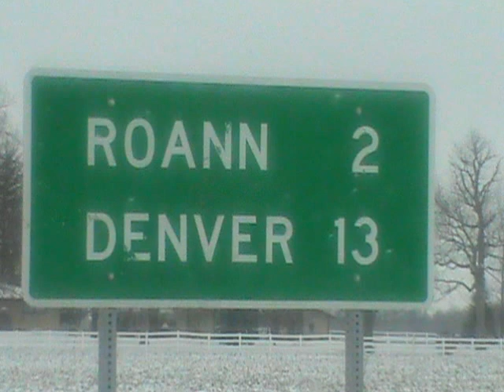Roann, Indiana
A small town in Wabash county called Roann, known for its covered bridge...